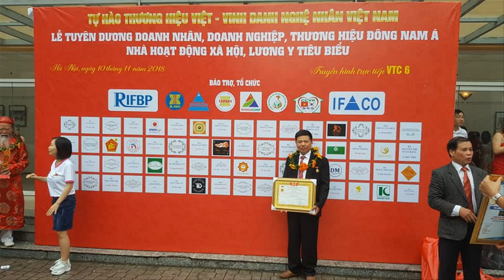🔴Đồ Thờ Cúng Gỗ Mít Ta Đẹp / Ngựa Thờ gỗ Mít Ta - Siêu Phẩm Để Đời cho Con Cháu. 0986883349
- 🔴Ngựa Thờ gỗ Mít Ta / Ngựa Thờ gỗ Mít Ta - Siêu Phẩm Để Đời cho Con Cháu - Ngựa Thờ đi vào Huyền Thoại. 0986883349
- Đồ Thờ Cúng bằng gỗ mít ta rất bền
- 🔴Đồ Gỗ Hiền Lanh chuyên sản xuất Ngựa Thờ gỗ mít ta + Tượng Thờ gỗ Mít Ta cung cấp cho Đình Chùa, Miếu Mạo, Nhà Thờ Lớn. v. v.
- 🔴Trong video này Đồ Gỗ Hiền Lanh gt 02 Ông NGỰA THỜ GỖ MÍT TA sơn son thếp vàng ( ngựa gỗ mít ta đặc k phải ngựa rỗng )
- 🔴02 ông ngựa thờ - hàng đặt Dòng Họ Nguyễn( Nghệ An)
- 🔴Ngựa là con vật thân quen gắn liền với con người từ xa xưa trong lịch sử, là con vật biểu trưng cho sự thông minh nhanh nhẹn, là biểu tượng của sự hùng mạnh trong chiến tranh trung cổ. Đó là sức mạnh của Phù Đổng Thiên vương cưỡi Ngựa sắt nhổ cây Tre đánh giặc. Trong văn hóa người Việt, Ngựa là một trong số 12 con Giáp (Ngọ), là biểu tượng cho sự trung thành tận tụy, thông minh mạnh mẽ, đồng thời là biểu tượng của tài lộc, thịnh vượng và thành công.

Chính vì lẽ đó mà hình tượng con Ngựa đã đi vào đời sống tâm linh của người Việt cổ được phản ánh trong lịch sử, trong văn hóa dân gian, văn học nghệ thuật, qua một số công trình kiến trúc cổ được con người thần tượng hóa thành những linh vật thờ tự ở một số di tích lịch sử văn hóa cùng với những linh vật khác.

🔴Người dân quan niệm, ở trên trời cao, giữa dân gian và âm phủ các đức thánh cũng dùng ngựa để đi chầu, đi hành đạo nên khi họ đặt am miếu thờ cúng phải thờ ngựa thể hiện lòng thành kính của mình đối với các vị thần thánh của đất nước, những vị thánh đã có công mở mang bờ cõi, giữ vững bình yên cho đất nước. Cho nên, các am, cảnh, miếu, đình chùa người dân đều có ngựa thờ